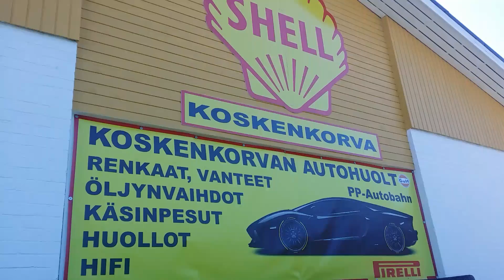Koskenkorva koitui bussin alkometrin kohtaloksi